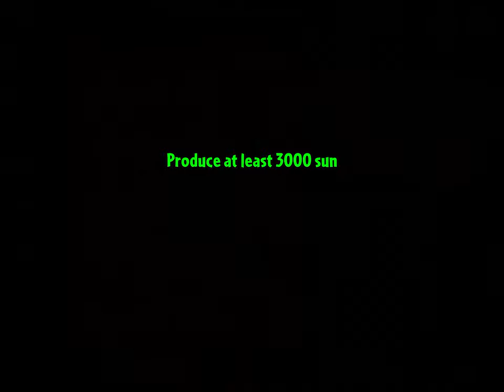Coconut Cannon! PvZ 2 part 11.